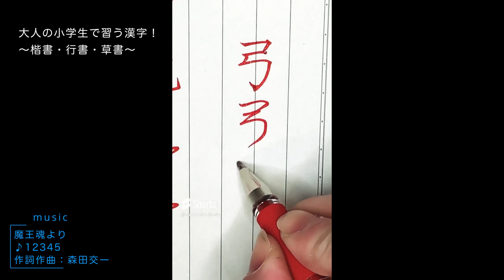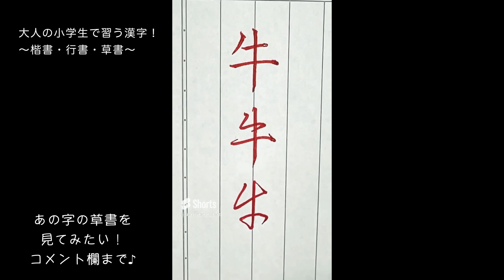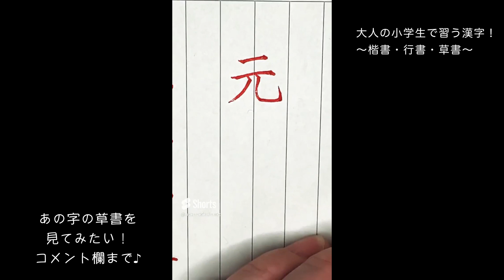総集編！ボールペンで書く大人の小学生で習う漢字〜楷書・行書・草書〜【012】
ショート動画“大人の小学生で習う漢字！“シリーズの111〜120をまとめてみました！
小学生で習う漢字を、楷書・行書・草書で書いていきます！

■BGM■ーーーーーーーーーー
魔王魂より
♪12345
作詞作曲：森田交一

▼Amazonで確認！
下敷き　※一般で使用する推奨品です。

▽楽天で確認！